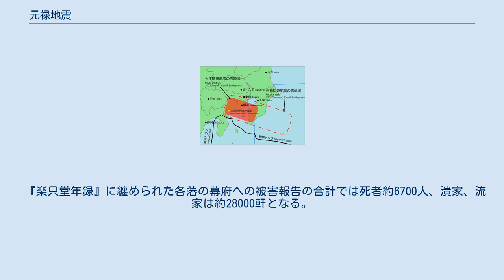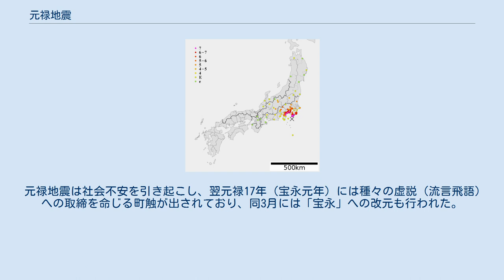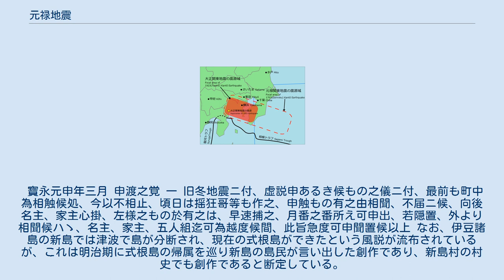元禄地震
元禄地震の震度分布 元禄地震（げんろくじしん）は、元禄16年11月23日（1703年12月31日）午前2時ごろ、関東地方を襲った巨大地震。
 震源は相模トラフ沿いの東経139.8度、北緯34.7度の地点と推定され、房総半島南端の千葉県の野島崎付近にあたる。
マグニチュード（M）は7.9-8.5と推定されている。
元禄大地震（げんろくおおじしん、げんろくだいじしん）あるいは元禄の大地震（げんろくのおおじしん）とも呼ばれ、大正関東地震に対比して元禄関東地震（げんろくかんとうじしん）の名称もしばしば使用される。
 大正12年（1923年）に起きた関東地震（関東大震災）と類似のタイプの海溝型地震である上に、震源分布図も類似することから大正関東地震以前の相模トラフ巨大地震と考えられている。
ただし、地殻変動は大正関東地震よりも大きいものであった。
大規模な地盤変動を伴い、震源地にあたる南房総では海底平面が隆起して段丘を形成した元禄段丘が分布し、野島岬は沖合の小島から地続きの岬に変貌したという。
 江戸時代中期の元禄から宝永年間は巨大地震、噴火が続発した時期であり、本地震の4年後の宝永4年（1707年）にはM 8.4-8.6(Mw 8.7-9.3)と推定される宝永地震、および宝永大噴火も発生している。
 元禄十六年癸未十一月二十三日乙丑の丑刻（二十二日甲子夜丑刻）（1703年12月31日午前2時頃）関東地方諸国は激しい揺れに襲われた。
古記録には日付が「二十二日夜丑刻」あるいは「二十二日夜八ツ」と記されているものも多く、当時は一日の境界は厳密でなく、「夜丑刻」と現せば現代の暦法でいう夜半過ぎの翌日、丑刻の事を指す。
 『楽只堂年録』には「今暁八つ半時希有の大地震によりて吉保・吉里急て登城す、大手乃堀の水溢れて橋の上を越すによりて供乃士背に負て過く、昼の八つ時過に退出す、夜に入て地震止されば四つ時吉保、登城して宿直す」とあり、江戸城の大手門付近の堀の水が溢れるほどであったと記録されている。
 尾張藩の御畳奉行、朝日文左衛門重章の日記『鸚鵡籠中記』には「丑二点地震。良久敷震ふ。而震返しあり。」とあり、名古屋において長い地震動があり、余震があったことが記されている。
また、公卿近衛基熙の日記である『基煕公記』には「折々ひかり物、白気夜半に相見へ申候」と記され、夜中に発光現象があったことが記されている。
更に、甲府徳川家に仕えていた新井白石は『折りたく柴の記』において「我初湯島に住みし比、元禄十六癸未の年十一月廿二日の夜半過る程に地おびたゞしく震ひ、…」と地震の体験談を記している。
 本地震の約2時間後、同日午前4時ごろに豊後国由布院付近を震央とするM6.5程度の地震が発生した（元禄豊後地震）。
震源は浅く、最大震度6程度。
府内領で潰家、落石直撃により死者1名。
 江戸では比較的被害が軽微で、江戸城諸門や番所、各藩の藩邸や長屋、町屋などでは建物倒壊による被害が出た。
平塚と品川で液状化現象が起こり、朝起きたら一面泥水が溜っていたなどの記録がある。
相模灘沿いや房総半島南部で被害が大きく、相模国（神奈川県）の小田原城下では地震後に大火が発生し、小田原城の天守も焼失する壊滅的被害を及ぼし、小田原領内の倒壊家屋約8,000戸、死者約2,300名、東海道の諸宿場でも家屋が倒壊し、川崎宿から小田原宿までの被害が顕著であった。
元禄地震では、地震動は箱根を境に東国で甚だしく西側は緩くなり、宝永地震では逆に箱根を境に西側で甚だしく関東は緩かったという（『金五郎日記歳代覚書』）。
 上総国をはじめ、関東全体で12か所から出火、被災者約37,000人と推定される。
地震7日後の11月29日酉下刻（18-19時頃）、小石川の水戸宰相御殿屋敷内長屋より出火、初めは西南の風により本郷の方が焼け、西北の風に変わり本所まで焼失した（『文鳳堂雑纂』、『甘露叢』）。
この火災は地震後の悪環境下における二次災害とみられないこともないとされる。
 この地震で三浦半島突端が1.7m、房総半島突端が3.4m隆起した。
また、震源地から離れた甲斐国東部の郡内地方や甲府城下町、信濃国松代でも被害が記録されている。
 『楽只堂年録』に纏められた各藩の幕府への被害報告の合計では死者約6700人、潰家、流家は約28000軒となる。
『楽只堂年録』には又、11月29日（1704年1月6日）、勘定奉行荻原重秀が曲淵伊左衛門、鈴木伊兵衛重武に江戸城...